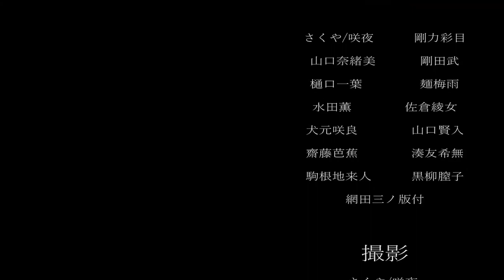🐦【栄冠セット5】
リクエストあったので、
やりました！😇😇

たまに今後出していくかも！

 🌟ボカロ🌟
・1作目⋮ギゼン/初音ミク